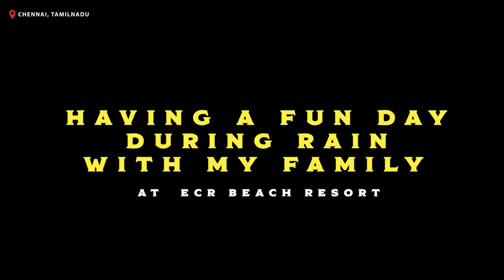Rainy Day 🌧 Complimentary Breakfast at the Beach Resort ⛱️ Family Vlog | DAN JR VLOGS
Hey guys! My latest vlog takes you to the wonderful complimentary breakfast we had at the beach resort on a rainy day.

If you're looking for a family trip, watch this video for more detail.